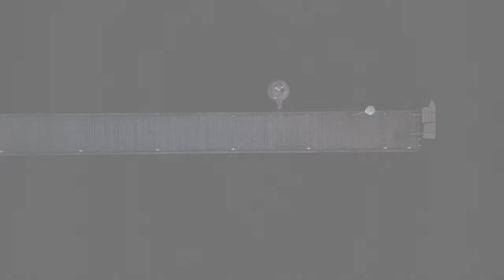Vaajakoski at sunset 💙🇫🇮 A beautiful evening in Jyväskylä, Finland. 4K drone video footage.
Vaajakoski at sunset 💙🇫🇮  A beautiful evening in Jyväskylä, Finland. 4K video footage from the drone. Vaajakoski is an important industrial district in Jyväskylä on the eastern edge of the city center. Vaajakoski is surrounded by water bodies and steep hills. Made by DJI Mini 3 PRO.

🇫🇮  Vaajakoski auringonlaskun aikaan. Kaunis ilta Jyväskylässä. 4K-videomateriaalia dronista.

Musta Mäki Media - This is my website with my portfolio of: photography and drone photography, drone videography and aerial panoramas 360

Musta Mäki Media - Klaudia Cieplinska - Photographer / Video Photographer / Drone.  4K media Suomessa Jyväskylässä / Keski Suomi / Central Finland💙

All footage in this video is original and personally recorded by myself. V